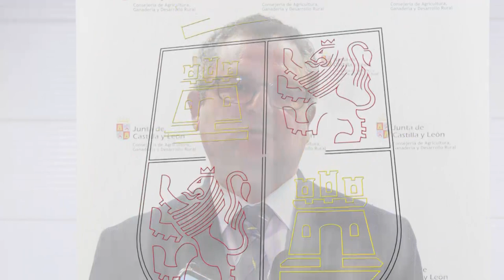19/02/2024 Comparecencia de Gerardo Dueñas tras la celebración del Consejo Consultivo